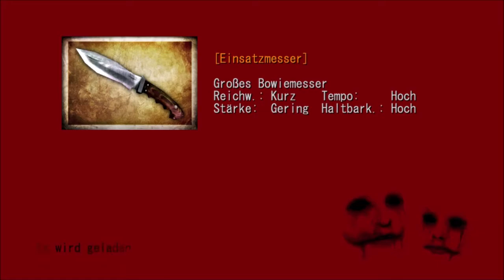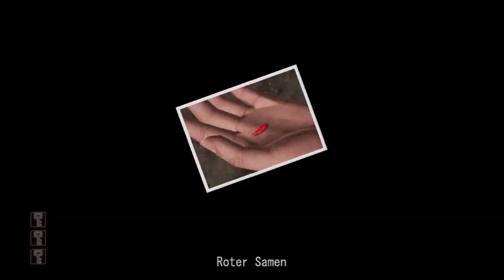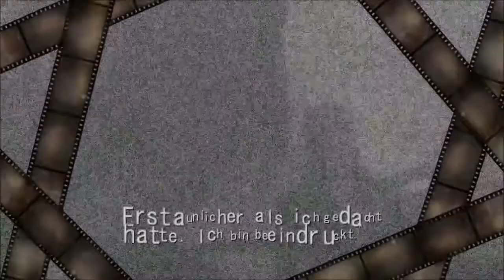Deadly Premonition 15 (PS3, Action/Adventure/Horror, German)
Quest: Musengallerie (1)

Karte: Nick Cormack